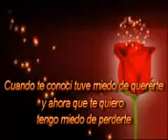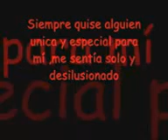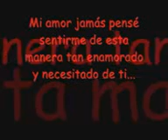T amo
eres lo mejor q he tenido. t amor muxo!!